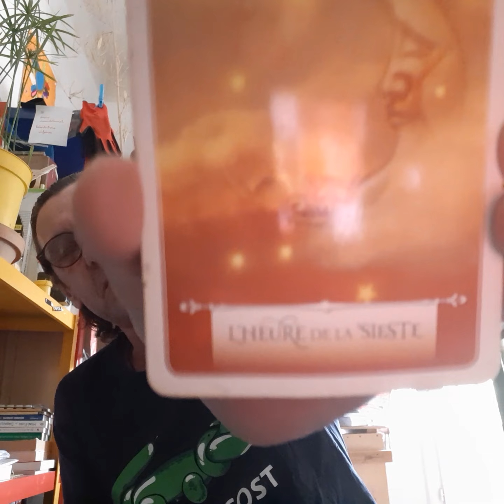L'Ascension (des consciences) est un phénomène gallactique - sur le Triangle des Bermudes 🎶💜🕊